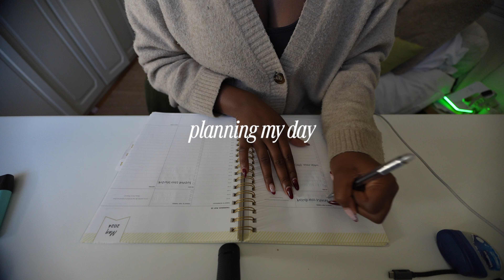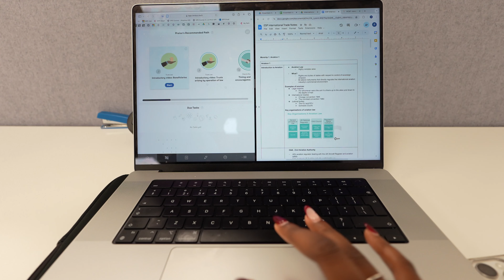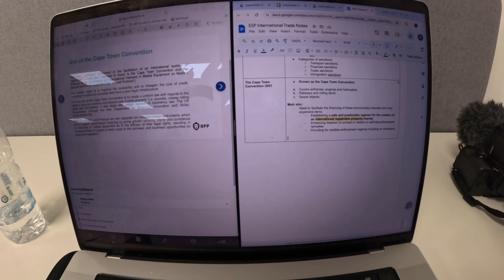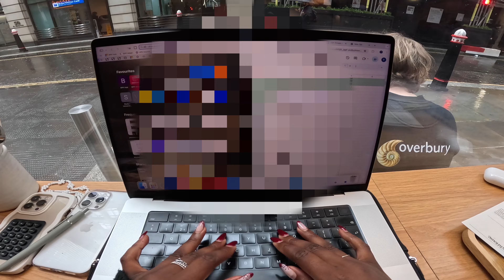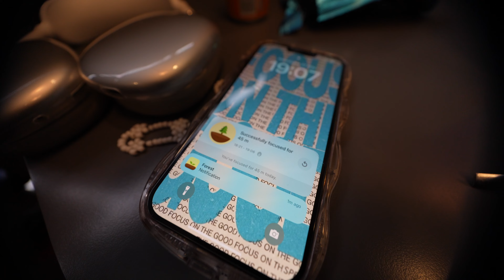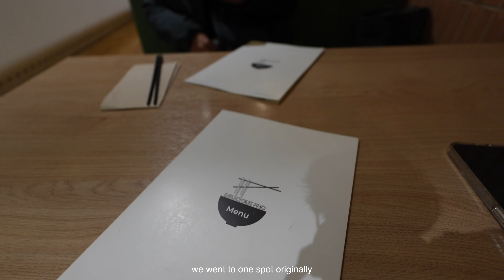*PRODUCTIVE* STUDY VLOG | 12 HOUR study day, 9am classes & coffee dates ☕️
Hello friends 🌱

Today we are back with another study vlog! In these 24 hours of law school, I had coursework to submit, class notes to make as well as deadlines to reach. I hope you guys thoroughly enjoyed starting my Masters with me! I am so grateful to have each and every one of you on this journey with me.

💌 faq:
↳ about me: I am 22 years old, currently studying the LLM SQE
↳ editing software: Final Cut Pro
↳ equipment: Canon EOS M50, Sony A7c & Go Pro Hero 12